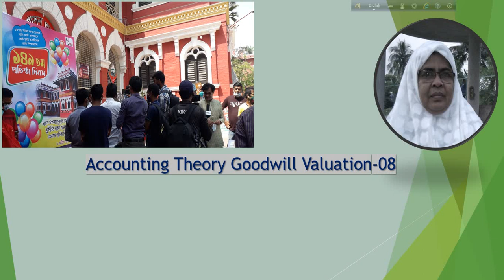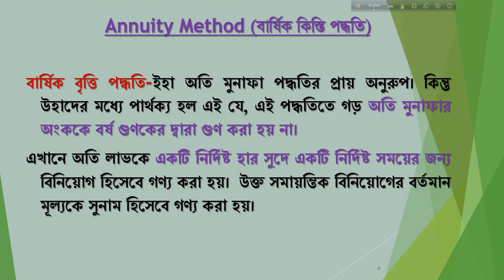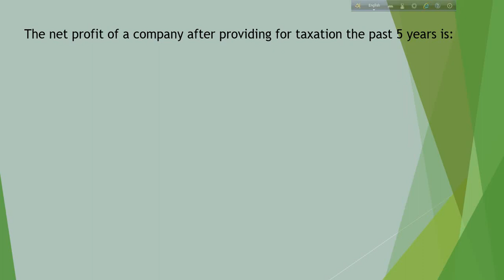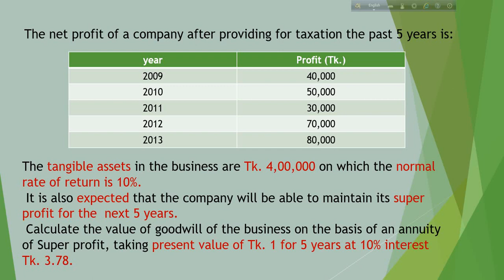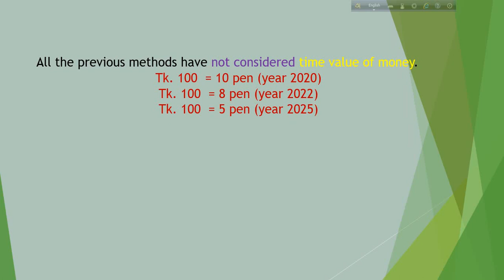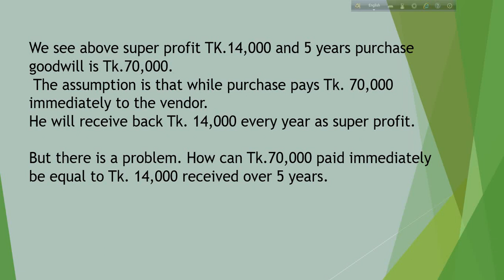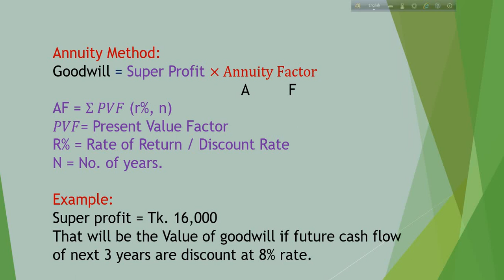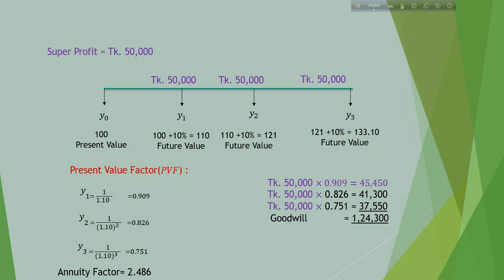Video Lecture 08 Annuity Method of Goodwill Valuation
Annuity Method of Goodwill Valuation